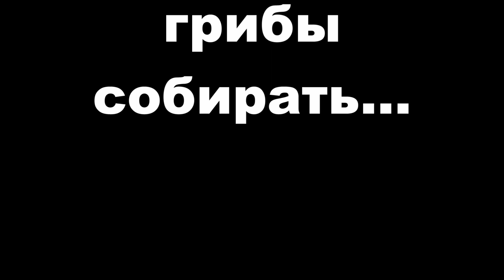Рыбалка на спиннинг на щуку, на Неленьге. 1.09. 2021. Спиннинг. На лодках ,ПВХ ,по течению.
Собрались и приехали компанией на Неленьгу на несколько дней. В первый день прокатились со спиннингами по реке. Воды много, рыба не ловится и дождик практически не переставал. Намахались спиннингами. В итоге поймали 6 щукарей, пара из которых было отпущено. Завтра решили перейти на озеро Становое.